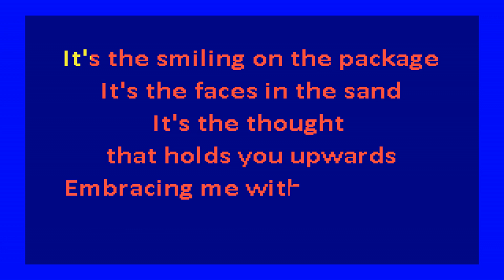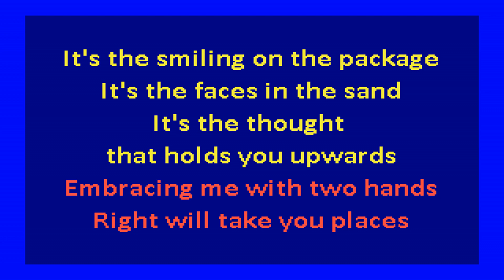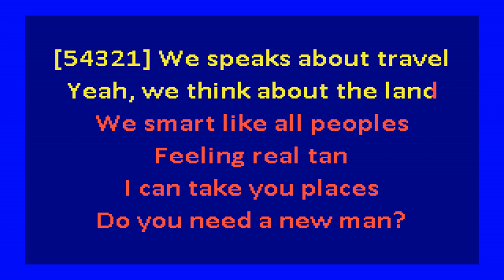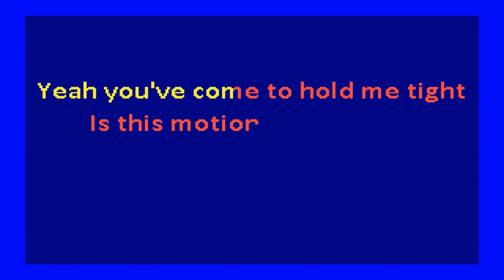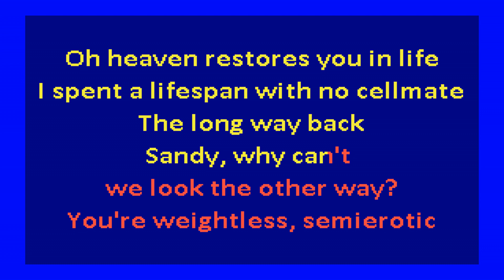Interpol - Evil (karaoke)